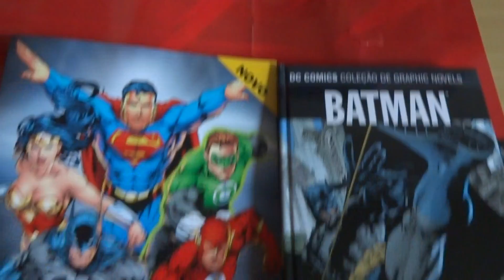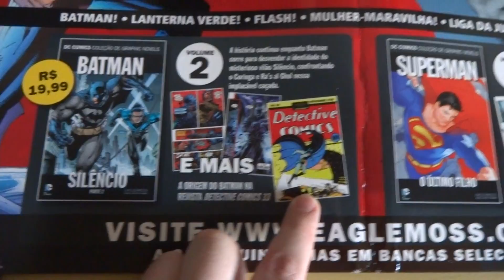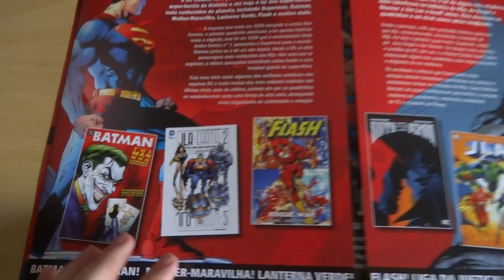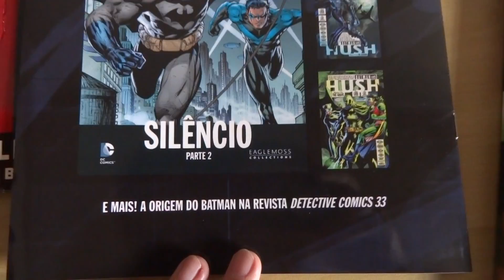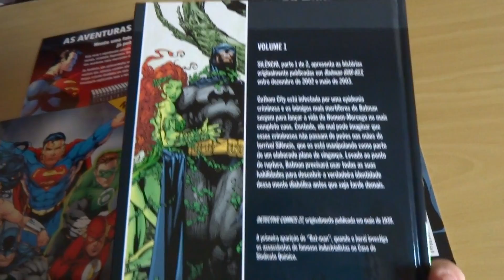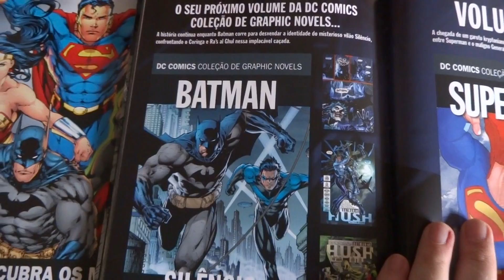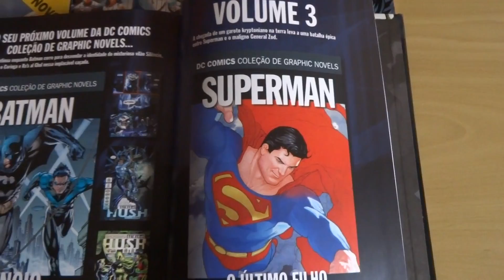Coleção de Graphic Novels DC Comics